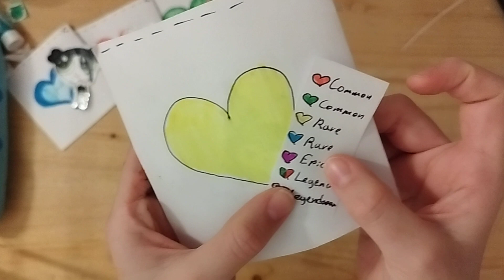Box 4 часть если будет под етим видео 2 лайка сниму еще random box жду лайки 👍